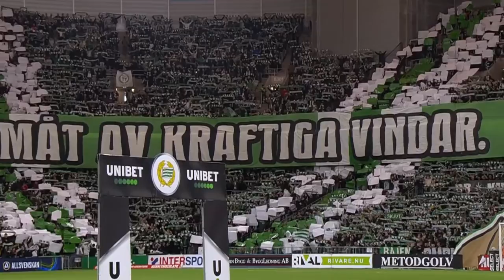Inmarschen & Tifot Mot Degerfors I Premiären 2023